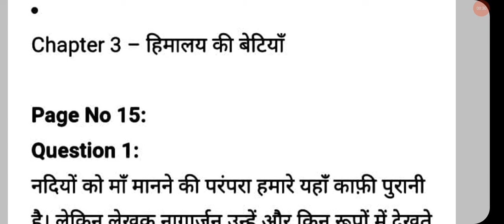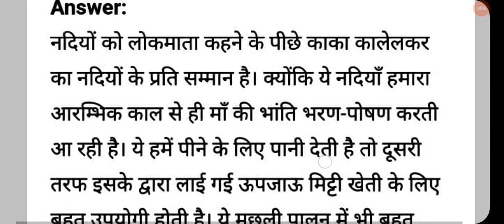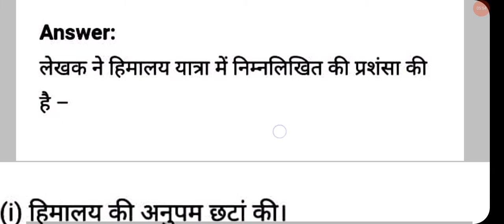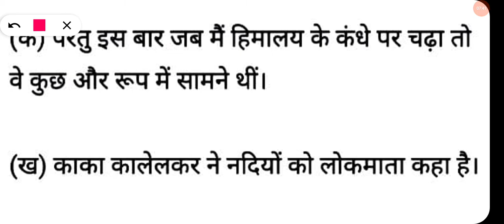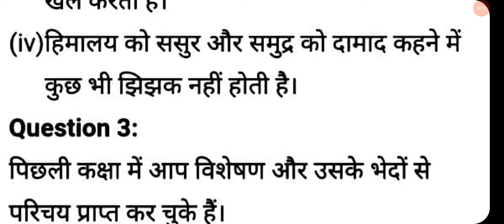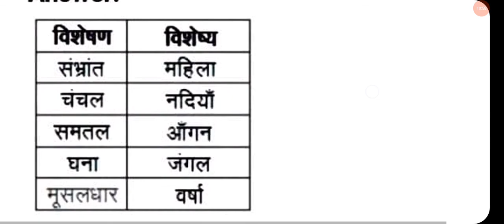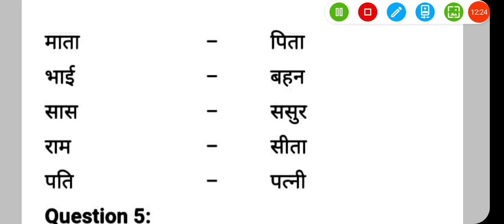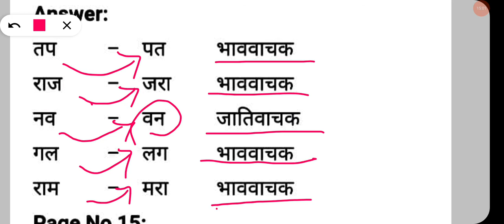Himalaya ki Betiyan Class 7 Hindi Question Answer |Chapter 3 | हिमालय की बेटियाँ| CBSE | NCERT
NCERT book, Vasant 2 ,class 7 Hindi ,chapter 3, Himalaya ki betiyan ,question answer explained in very simple Language

 click the lane given below to see all the videos related with class 7 Hindi